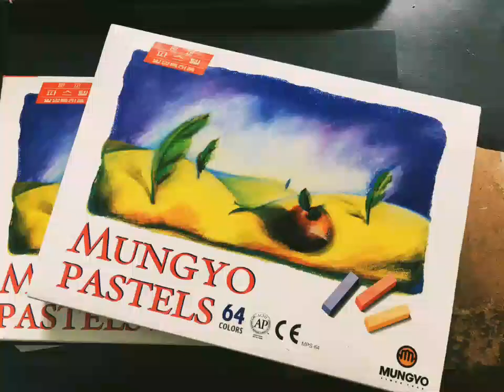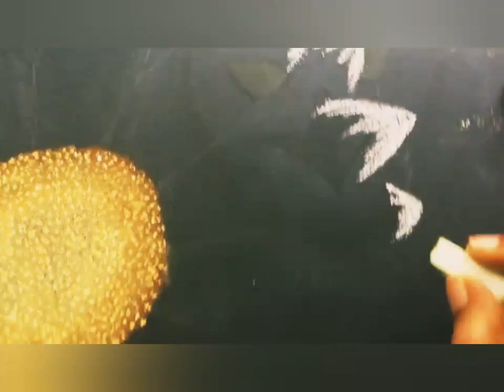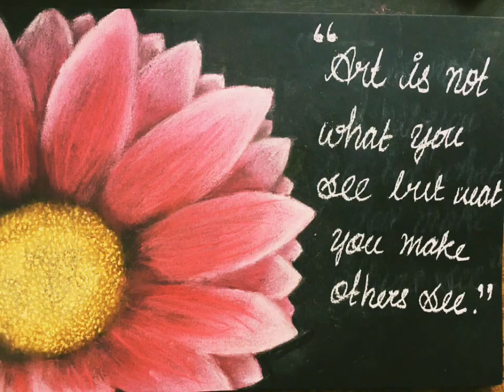Art work using Mungyo pasteles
quarantine mungyopasteles arttutorial colours Art is simple. Try to make your own art to give some content to your quarantine